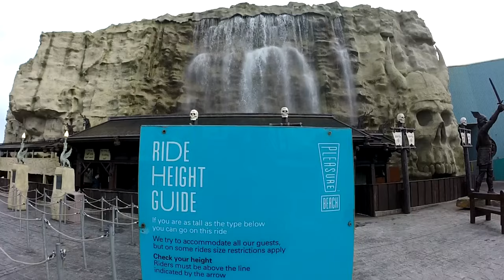Valhalla Off Ride | Blackpool Pleasure Beach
Embark on a watery journey through ice, fire, wind and snow on Valhalla at Blackpool Pleasure Beach. The effects are breathtaking and the drops thrilling. A must ride for anyone visiting the Pleasure Beach on the world’s biggest indoor dark ride and the ride Pleasure Beach Experience viewers voted as their favourite non-coaster attraction at the Pleasure Beach.